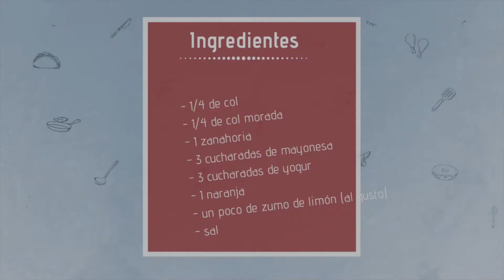Receta de Ensalada de Col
Vídeo paso a paso para hacer la Receta de Ensalada de Col, una ensalada muy fresquita, sencilla de hacer e ideal como acompañante de carne o pescado.

Si quieres una descripción más detallada de la receta puedes visitar mi blog

Si te gusta el vídeo dale al “ME GUSTA” y comparte

INGREDIENTES:

1 cuarto de col
1 cuarto de col morada
1 zanahoria
3 cucharadas de mayonesa
3 cucharadas de yogur
1 naranja
un poco de zumo de limón ( va al gusto)
sal

Música - Fuente: Biblioteca de Youtube -

Música intro:
Artista: Jazz Mango - Joey Pecoraro

Música fondo:
Artista: Da Jazz Blues - Doug Maxwell_Media Right Productions